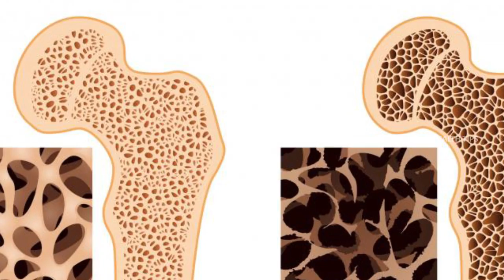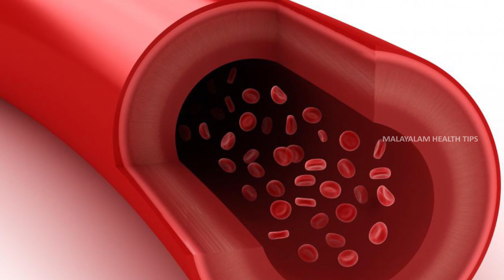Health Benefits Of Sheep Milk || ചെമ്മരിയാട് പാൽ ഗുണങ്ങൾ - Health Tips In Malayalam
Watch - Health Benefits Of Sheep Milk || ചെമ്മരിയാട്  പാൽ  ഗുണങ്ങൾ - Malayalam health Tips